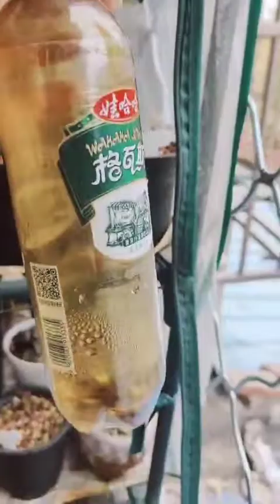仙人球初冬御寒宝典